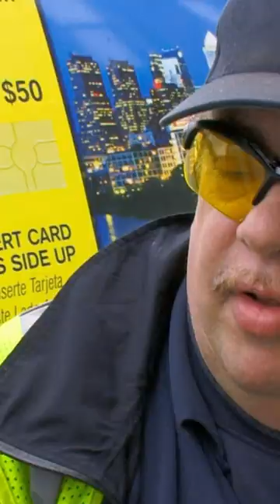☔️🚗 Rain Rain Go Away | Parking Wars | A&E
Garfield tries to convince Sherry that his lucky pants will help them boot.